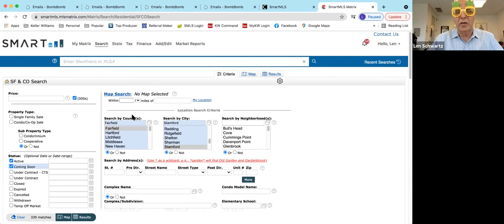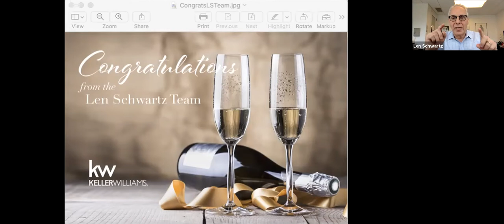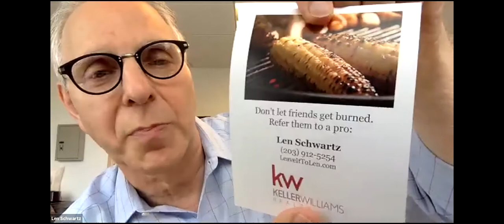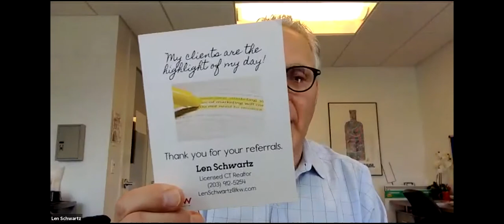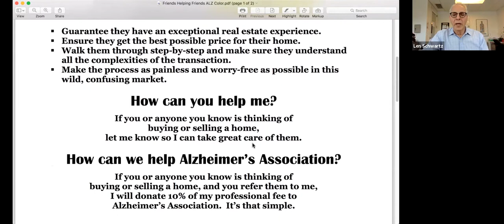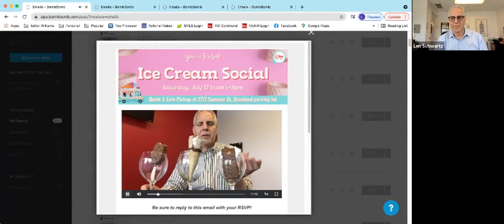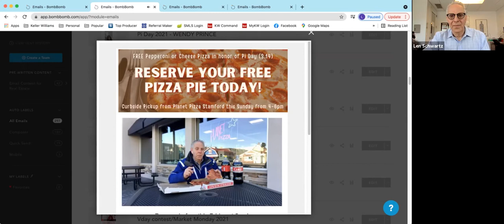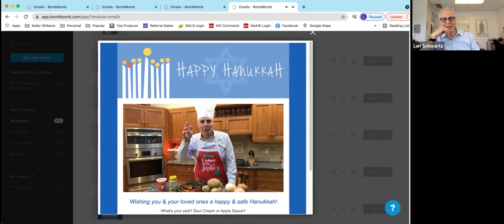Mastermind - Len Schwartz "Make Lots $$$ From Your Database" - 8/17/2021